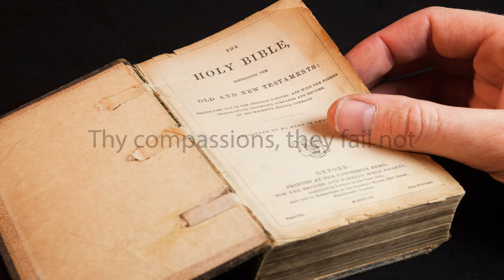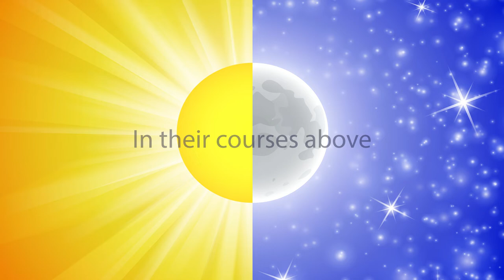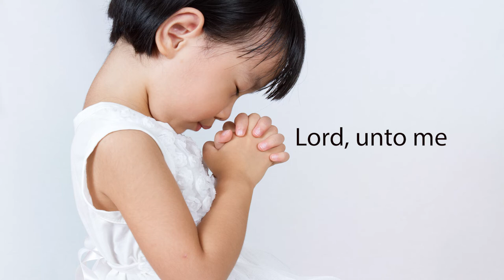Great is Thy Faithfulness | HD Played By Willi Rose With Lyrics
From our list of best hymns is this classic hymn titled "Great is Thy Faithfulness" written by Thomas Chisholm and William Runyan. Arranger is Victor Labenske.

This is a traditional classic hymn that has been popular in many Christian churches over the years.

And, would you be so kind as to share it with others so they can discover this video and enjoy it too?

Credits:
Composed by:  William M. Runyan
Lyrics by: Thomas O. Chisholm
Arranged by:  Victor Labernske
Performed by:  Willi Rose